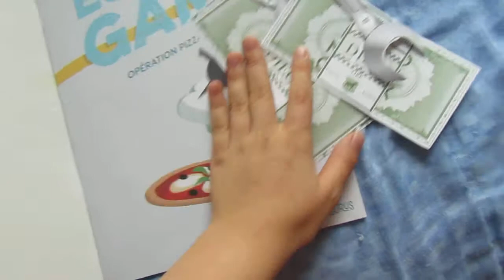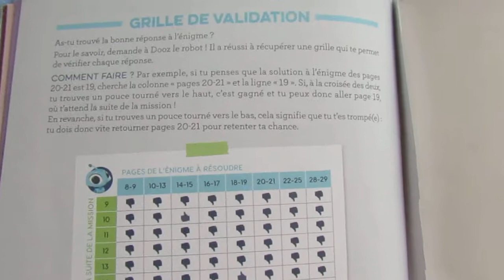Extrait de "Escape Game- Opération Pizza"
Coucou,
Voici un extrait d'"Escape Game-Opération Pizza" de  Rémi Prieur et Mélanie Vives publié chez Fleurus au prix de 7,95€.

Bon visionnages !
Pour en savoir plus, voici l'avis d'Ophélie: